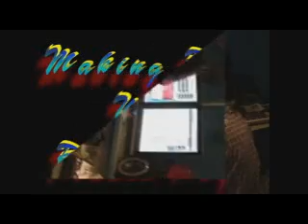Making beats with Ronnie Rage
Ronnie Rage Making beats